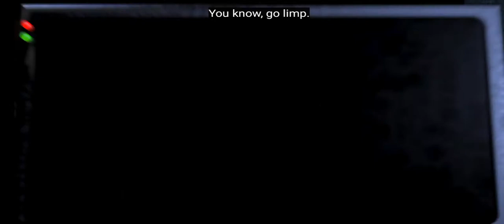Five nights at freddy's #2